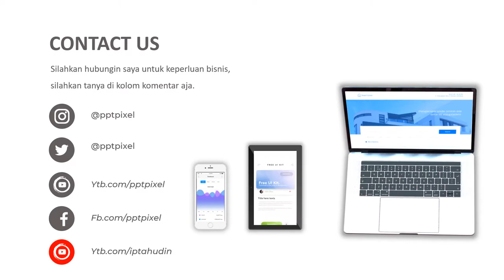VIDEO PROMOSI, IKLAN BUAH BUAHAN, ALL FRESH, BUAH MANGGA SEGAR, BUAH IMPOR, MAKANAN SEHAT, PROMOSI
Jasa Video iklan buah buahan, all fresh, buah mangga segar, buah impor, makanan sehat, promosi, buah, buah segar, pptpixel atau

Daftar Isi
00:00 - Cara Edit Video Iklan dokter mata, dokter mobil kelapa gading, dokter mata jakarta selatan
00:10 - Contoh Iklan Promosi dokter neurologi anak, dokter nefrologi, dokter nenden, dokter naturopati
00:30 - Contoh Video Promosi dokter ortopedi, dokter obgyn,
00:40 - Contoh Konten Branding dokter obgyn, dokter onkologi
00:50 - Resep Makanan dokter spesialis anak, dokter spesialis kulit, dokter spesialis anak, dokter spesialis kulit

By : Iptahudin
m.me/iptah